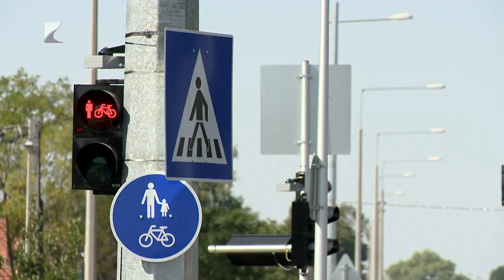Korszerűsítették a csomópontot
A közlekedésbiztonság javítása és a Kertváros jobb közúti kiszolgálása volt a célja a Nyíregyházi Önkormányzat legújabb csomópontfejlesztésének. A Tiszavasvári út és a Derkovits utca ezentúl jelzőlámpás kereszteződésként működik. Mint az ünnepélyes projektzárón elhangzott, ez egy tudatos közlekedésfejlesztés része.